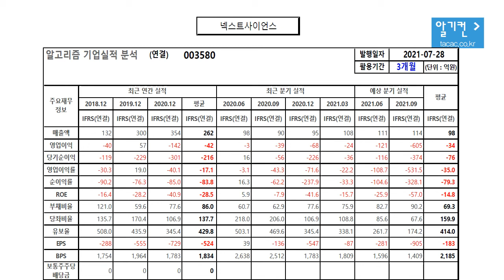넥스트사이언스 003580 알고리즘 기업분석 보고서